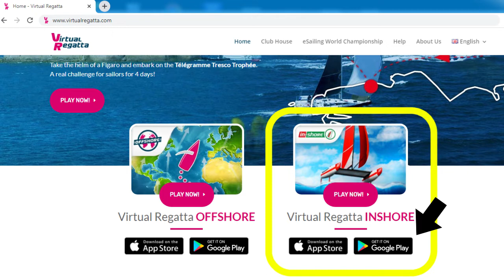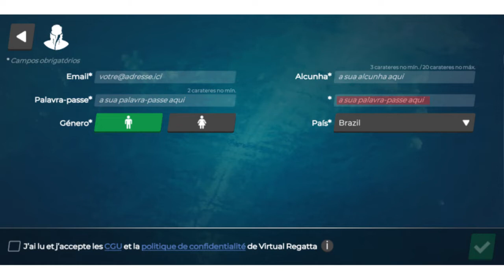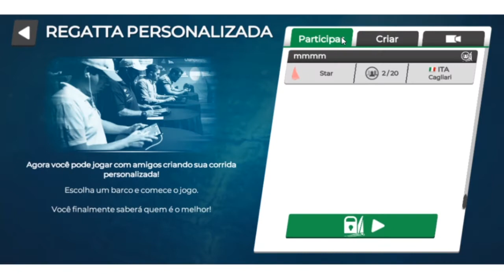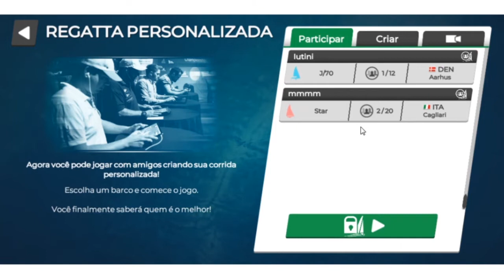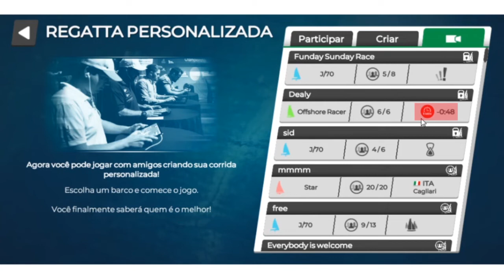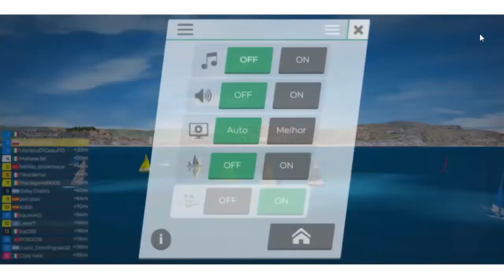Virtual Regatta Inshore - 1º passo | Português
Atualmente os jogos online estão em alta e tem um jogo de vela que eu acho sensacional, tanto pra quem veleja quanto pra quem está iniciando no esporte, é o Virtual Regatta Inshore. Neste vídeo vou mostrar como é simples usar o jogo.
Pode jogar tanto no celular (IOS e Android) e tablete, quanto no Computador/Notebook.
Se você está começando agora, pretende treinar e depois participar dos campeonatos, basta clicar em “CRIAR CONTA”.
Agora precisa cadastrar o seu e-mail, alcunha será o seu nome no jogo e não pode ser alterado posteriormente, ou seja, pense bem antes de criar.
Na sequência é necessário criar a sua senha e depois repetir a mesma senha. Coloque seu gênero e depois seu país. Aceitar as regras do jogo e prosseguir.
Você precisa agora colocar o código que foi enviado para o e-mail que você cadastrou. Você precisa entrar no seu e-mail e copiar o código que o Virtual Regata te enviou.
Voltar para a tela do Virtual Regatta, colocar o código neste campo e clicar no quadrado verde para prosseguir.
Na sequência vai aparecer a tela do jogo, utilize as setas para controlar o seu barco, siga o caminho indicado na água e as orientações na tela. No início é um pouco difícil, se você errar não tem problema, você pode tentar novamente até conseguir.
Assim que concluir esse primeiro treino você receberá uma bonificação.
Ao todo são 10 exercícios, sendo 5 para controlar o barco e 5 exercícios para regata.
Após concluir todos os exercícios, você receberá outra bonificação e a tela principal do jogo vai aparecer. Essa interface é a mesma para computador e para celular.
Para participar de uma regata criada por um amigo ou pelo seu clube, você precisa entrar em Regata Personalizada. Clicando em participar, cada retângulo que aparecer é uma regata que você pode participar sem a necessidade de inserir senha. É só clicar no retângulo, dar o play e jogar com pessoas de diversas partes do mundo.
Se a regata que você quer participar possui uma senha, você precisar clicar no cadeado, inserir a senha corretamente e começar a jogar. Se der erro, provavelmente você não digitou a senha corretamente ou a sala da regata ainda não foi criada ou a regata já começou.
Ao clicar em cima da palavra CRIAR, você pode criar a sua própria regata, porém custa 200 moedas vermelhas.
Agora, se você quiser apenas assistir a regata de seus amigos, basta clicar na câmera. Cada retângulo é uma regata criada e dependendo do horário são inúmeras regatas.
Se você procura por uma regata especifica precisa buscar pelo nome da regata. Tudo isso é em tempo real e as regatas não ficam gravadas.
O básico é isso. Esse é o primeiro vídeo sobre o Virtual Regata Inshore. Até o próximo vídeo!

Allan Godoy – Velejador, técnico de vela e oficial de regata.